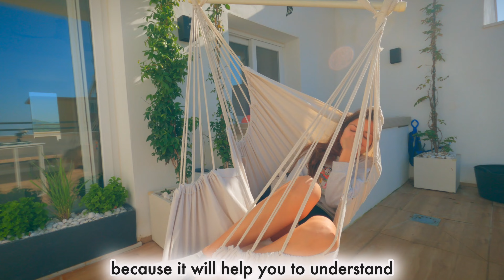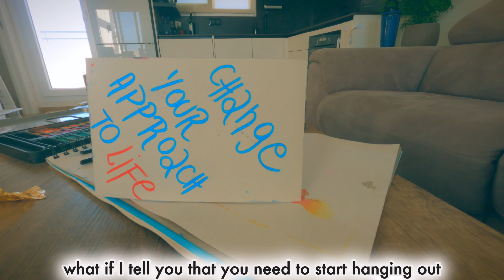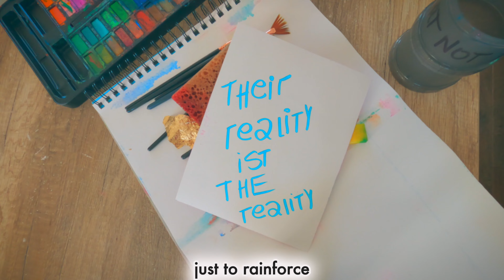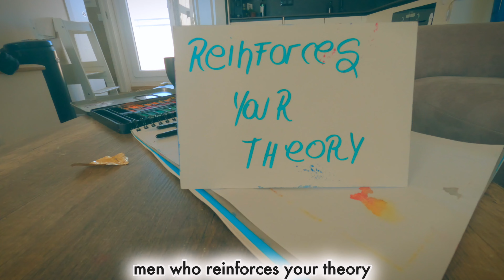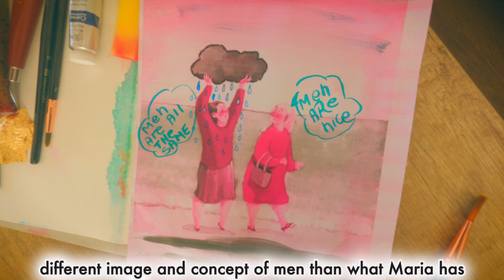How The Universe TESTS YOU Before Your Reality Changes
This channel its all about how to be a better version of ourselves :)
Psychology - Mental health - Well being

Learn how to completely transform your life , applying this simple principle ,but if you don’t implement this , your reality will never change.